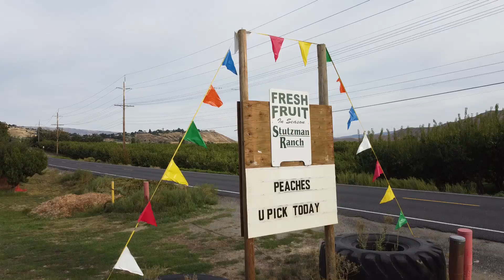Stutzman Ranch 2022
Celebrated Anna's birthday with a trip to Stutzman Ranch to pick Pluots; Grapes; Plums; Pears; Peaches